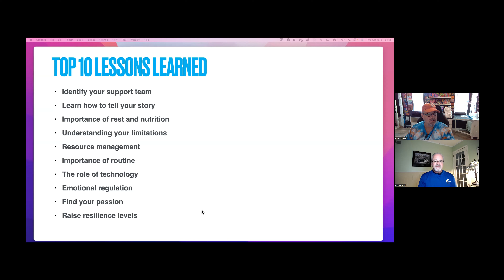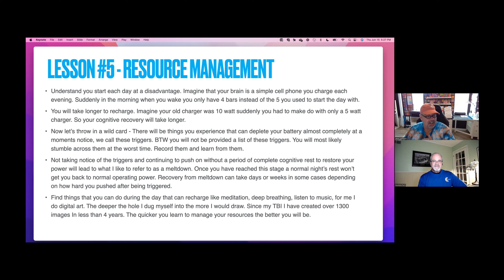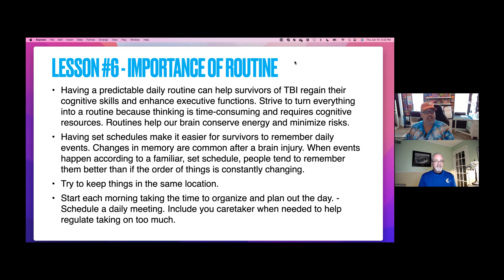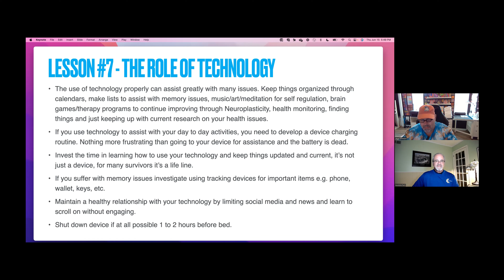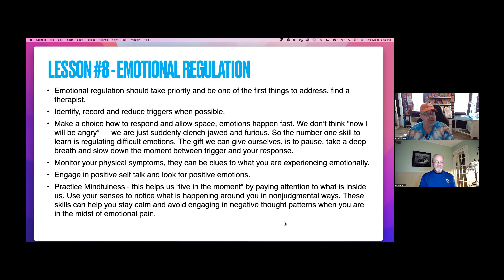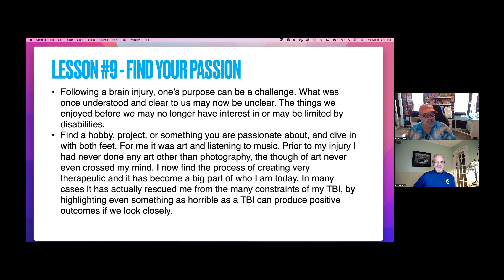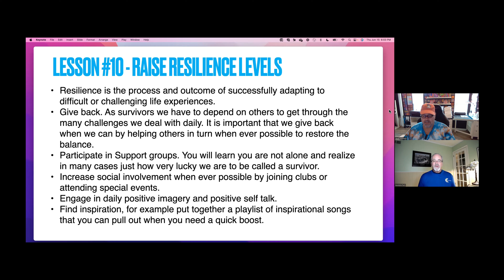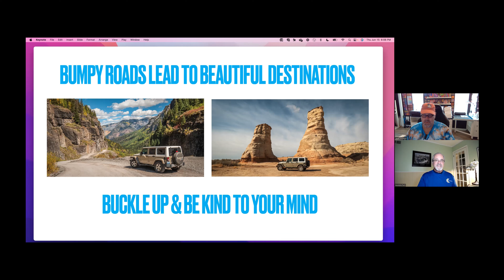Life After a Traumatic Brain Injury - Top 10 Lessons Learned (Part 3 of 3)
Meet Steve Cowherd, a talented, technology professional, whose life suddenly changed after taking a fall off a Segway in 2018.

Steve’s shared insights and lessons learned are things someone with any disability or special need can learn from. His playbook is constantly being tuned and refined. Caregivers should find it of benefit as well.

It’s inspiring to learn how one man is taking control of his life as best as possible since suffering a Traumatic Brain Injury five years ago at the age of 55. His recovery has been difficult, and is a work in progress. I had the privilege of interviewing Steve, who is sharing what he’s learned in hope it will help others.

In this final episode (Part 3 of this 3 part series), we'll cover the final 6 points below (#5 thru 10):

1.   How to identify your support team
2.   How to tell your story
3.   Importance of rest and nutrition
4.   Understanding your limitations
5.   Resource management
6.   Importance of routine
7.   Role of technology
8.   Emotional regulation
9.   Finding your passion
10. Raising your resilience levels

Advocating for Special Needs through advancement in Technology

WHAT IS KEVADVOTECH?

KEVADVOTECH is a welcoming forum for the Special Needs community and their extended support team to come together to openly share and discuss the daily challenges we face. Through a variety of special interest topics and shared personal stories, we will shine a spotlight on technology as we explore and examine current solutions or dream for solutions that have not yet been invented to help solve our most complex challenges.

Despite rapid advancement in technology, we feel there are numerous special needs challenges that have yet to be fully solved. Along our journey, we expect to engage technology companies into our conversations and encourage them to collaborate with us for mutual gain. Out of that collaboration, we anticipate new products and solutions to be introduced that will benefit this very deserving community.

We encourage our audience to DREAM BIG. The future is exciting, and the possibilities are only limited by how BIG we dare to dream!